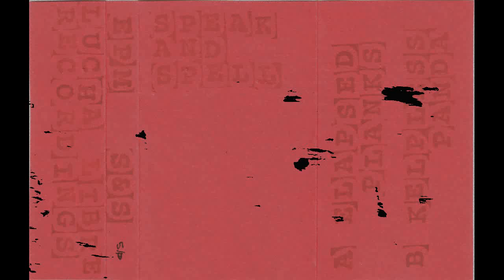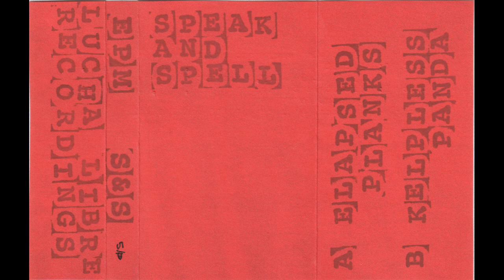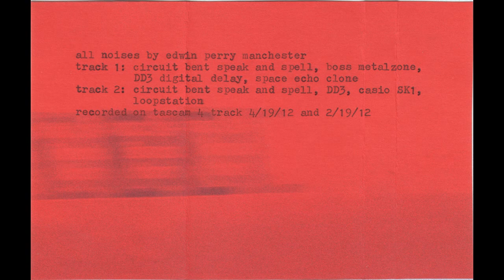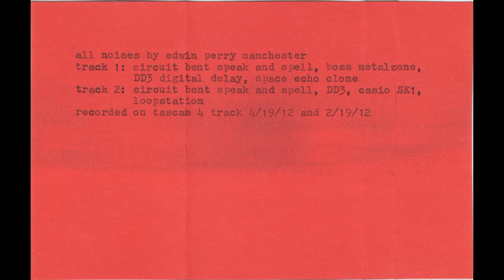Edwin Perry Manchester - S&S (2014)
Circuit Bent Speak & Spell tracks

00:00 Elapsed Planks
10:08 Kelpless Panda